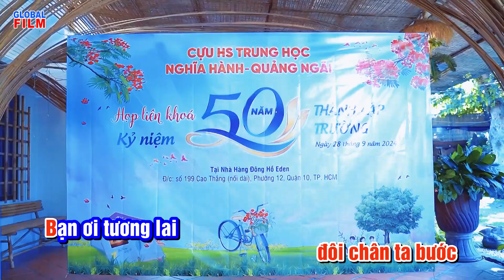TRUNG HỌC NGHĨA HÀNH CỦA CHÚNG TA | Sáng tác: Phạm Đăng Khương | Trình bày trên sân khấu, SG 2024